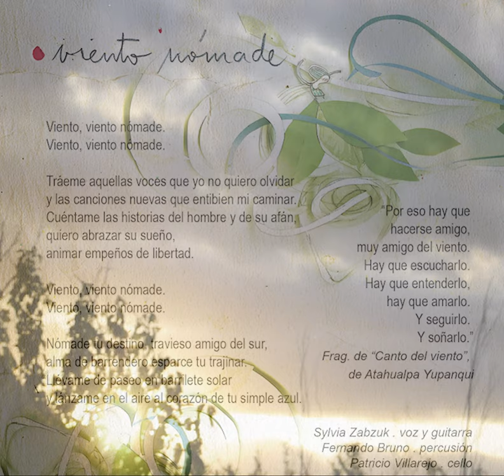VIENTO NÓMADE- (Sylvia Zabzuk) Canción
Patricio Villarejo (Cello), Fernando Bruno (percusión), Sylvia Zabzuk (voz y  guitarra)
Grabado en Estudio del Nuevo Mundo (CABA) 2014
Mario Sobrino (grabación, producción,  dirección artística)
Bibi González (arte gráfica)
Susana Frutos (fotografía y edición de video)